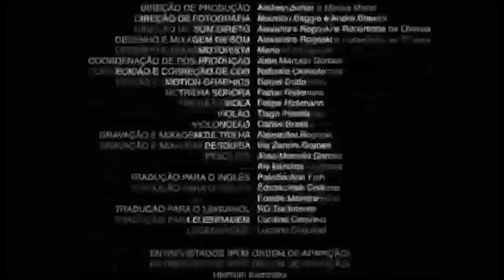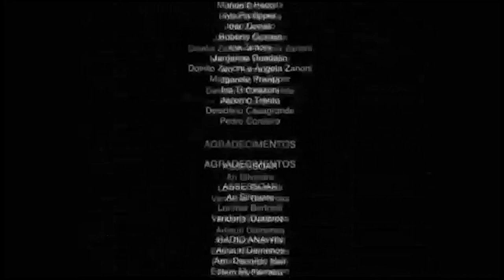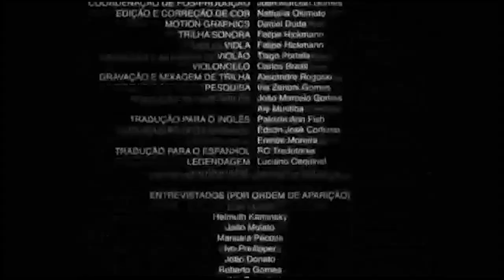¿PORQUE LOS HOMBRES MIENTEN? // Sebastian Ceron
Heyy.!! Muchas Gracias Por Ver Este Video Ojala Te Guste Mucho, Por Aca Te Dejo Mis Redes Sociales Si Me Quieres Seguir Y Cuidate (ojo por hay que estan robando bellezas) Chauu.

Snapchat Sebastian: sebastian2685

Musical.ly: @elsebasceron